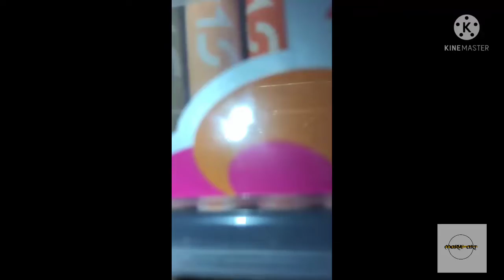Easy Oil Pastel Drawing for beginners 😀|Doms oil pastel unboxing| Marve Art ❤️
For more drawing videos ☺️.